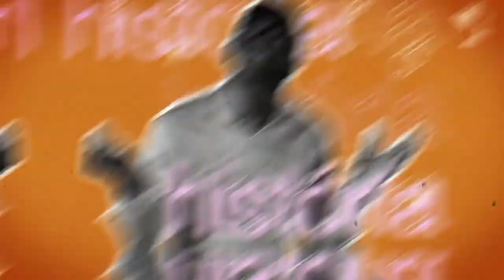FACTOS CURIOSOS 25 11 20